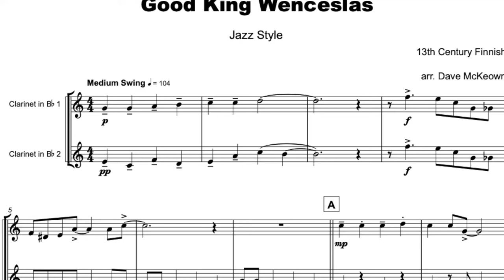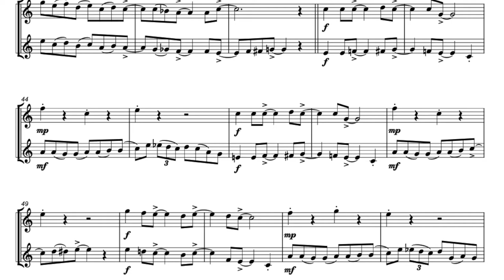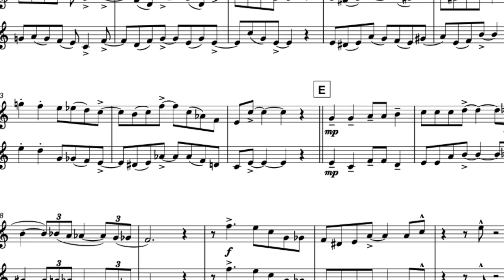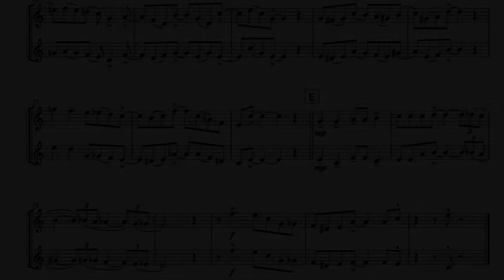Good King Wenceslas for Clarinet Duet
You can download and play this arrangement of Good King Wenceslas

Good King Wenceslas is a much-loved Christmas carol. This version is arranged as a duet in a Jazz Swing style for two Clarinets.

The melody of Good King Wenceslas is Finnish in origin and dates back to the thirteenth century. The Christmas lyrics we know and love were added much later by English hymn-writer John Mason Neale and were first published in 1853.

With a performance time a little over three minutes, this version of Good King Wenceslas is perfect for seasonal celebrations and concert performances, both formal and informal. The jazz swing style is a fun and fresh take on this familiar traditional tune.

Good King Wenceslas is arranged in a key and range best suited to the instruments. Rhythms are syncopated, as one would expect in swing music, and there is plenty of articulation detail to help deliver an authentic style. While the key is straightforward, there are several chromatic passages to keep players on their toes. The melody is played four times, each version different from the last, with a short intro and outro. This arrangement is suitable for players at an intermediate or early advanced level.

There are many more top quality arrangements and compositions by David McKeown for you to browse